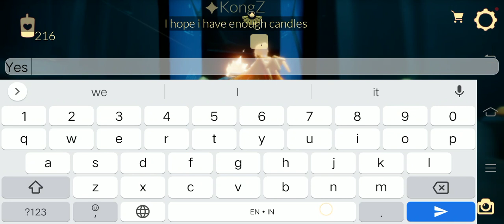Sky Diary : 06/11 I guess, my very 1st time to eden run w/ Simons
06/11
02:32 PM 🇵🇭